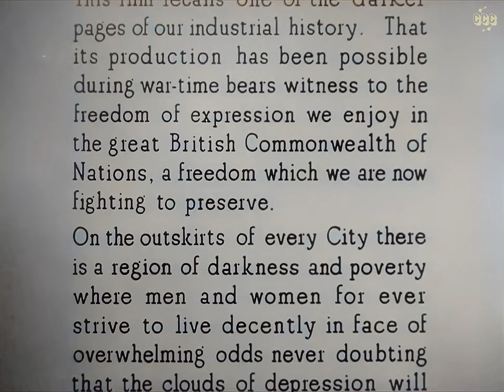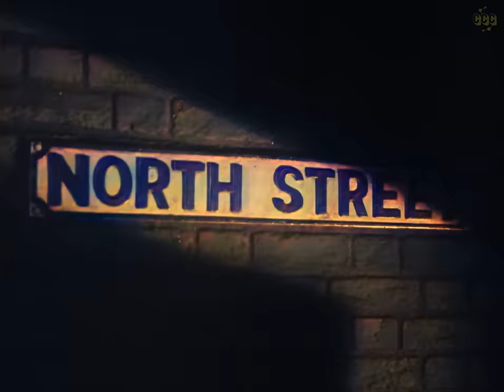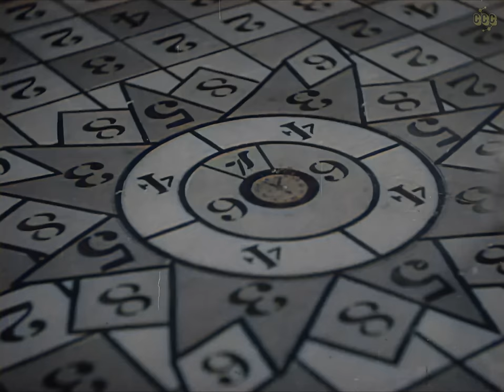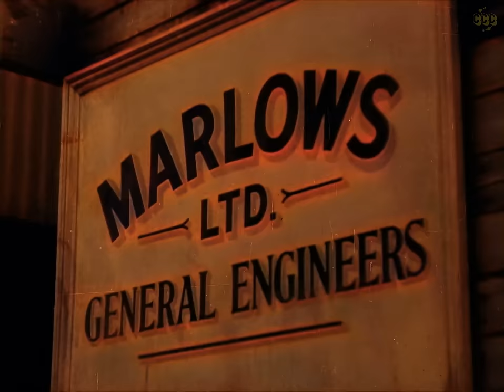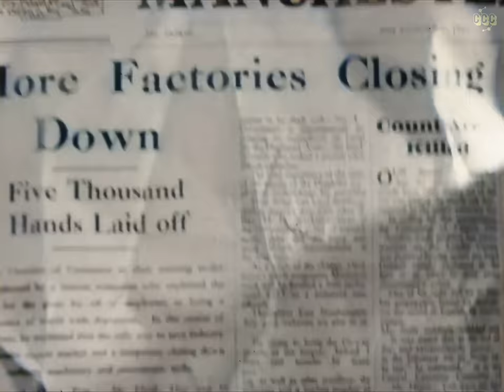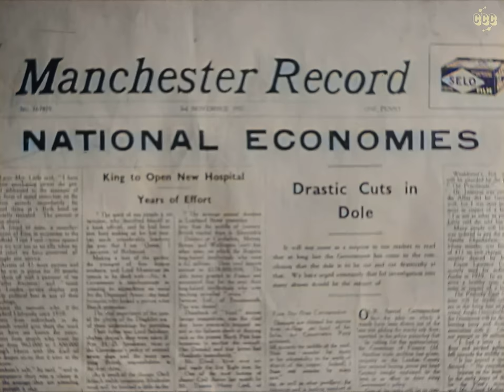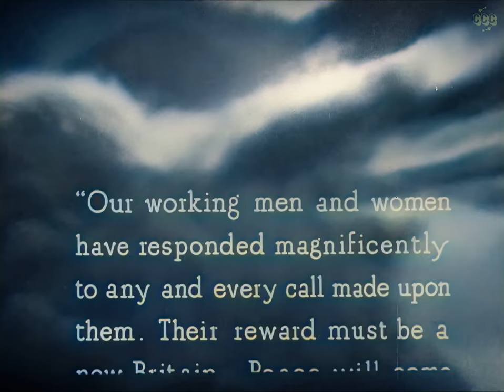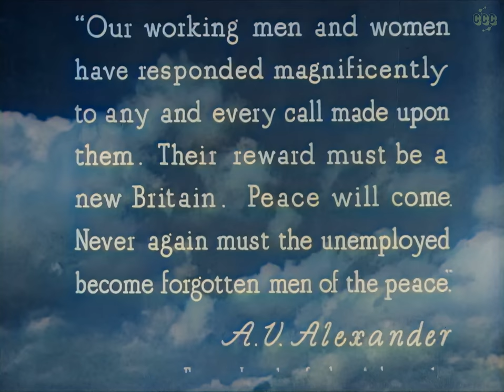Colorized Movie | Love on the Dole (1941, Drama) Deborah Kerr & Clifford Evans | Subtitles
During the depression in England, a young lady from Lancashire decides to be a rich bookmaker's mistress, just to help the rest of her family who are unemployed.

Director: John Baxter
Writers: Walter Greenwood, Ronald Gow, Barbara K. Emary
Stars: Deborah Kerr, Clifford Evans, George Carney
Original title: Love on the Dole (1941)

00:00:00 Full movie
00:01:36 Introduction
00:08:41 Depression era shpopping
00:17:58 Sally meets Larry
00:22:49 Courting
00:30:22 Seance & fortune telling
00:34:58 Winning ticket
00:53:34 Out of a job
01:12:46 Protest till death
01:25:33 Sam's persistent offer